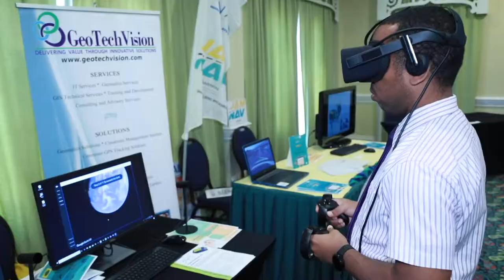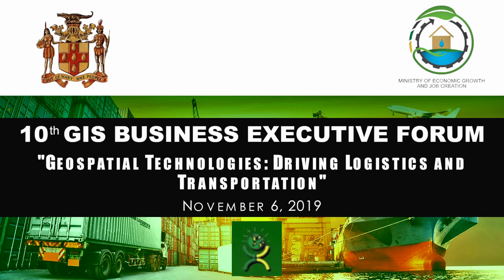GIS Executive Forum